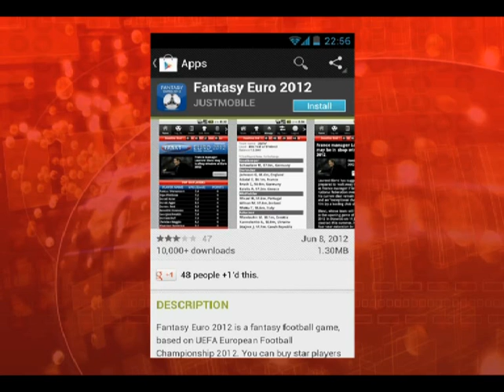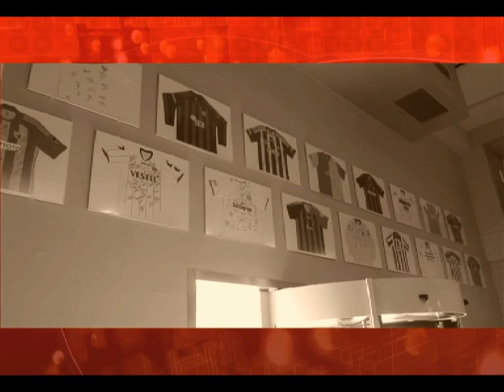MyEG Make The Pitch S2 Ep 11 (Semi-final) - FanXT